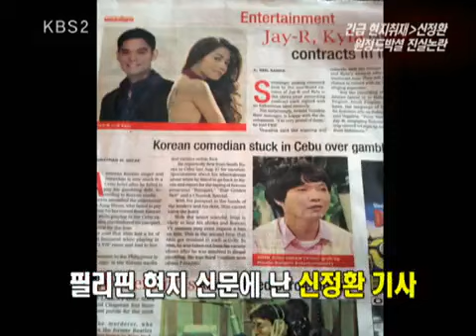Entertainment Report 20100911 #004